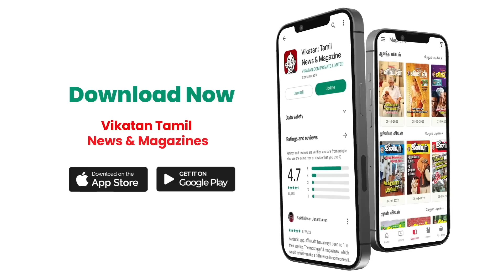Annamalai - அம்பலப்படுத்தினாரா, அசிங்கப்பட்டாரா? | Solrathai Sollitom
Description :
* புத்தகப்பரிந்துரை
* ஓ.டி.டி பரிந்துரை
* தி.மு.க.வின் ஊழல் பட்டியல் குறித்த அண்ணாமலை பிரஸ்மீட் - ஓர் அலசல்

CREDITS
Script & Hosts: 𝚂𝚒𝚟𝚊𝚔𝚞𝚖𝚊𝚛 & 𝚁.𝚂𝚊𝚛𝚊𝚗
Camera: Ramesh balaji
Edit:  Sushanthika